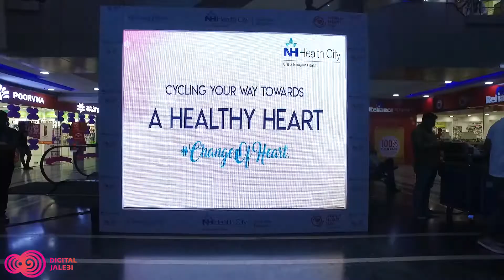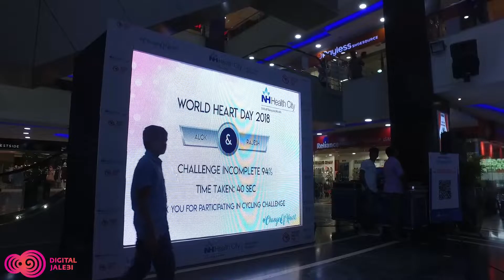"World Heart Day" cycling challenge for Narayana Hrudayalaya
A unique cycling challenge to create awareness about importance of a healthy heart.

Cycle as fast as you can to pump blood into the virtual heart within 40 seconds. 2 participants have to play simultaneously as a team fill up the heart in the shortest time.

In Association with Elefante for NH Health City.